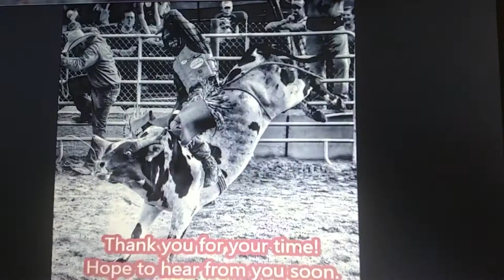Zach Parker Bull Riding Film 2016